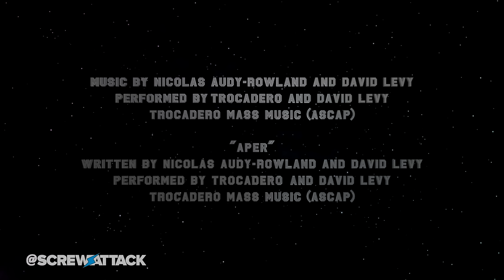Meta VS Carolina (Red VS Blue) | DEATH BATTLE!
The top of the Freelancer leader board is taking on the scariest mute in the galaxy. All bets are off! It's time for a DEATH BATTLE!

Love DEATH BATTLE? Watch episodes early by joining the FIRST program! Click here for a FREE 30 day trial

►We have a book based on the Video Game Vault series!

►Show some love and look great. Pick up some NEW ScrewAttack merchandise in our NEW store